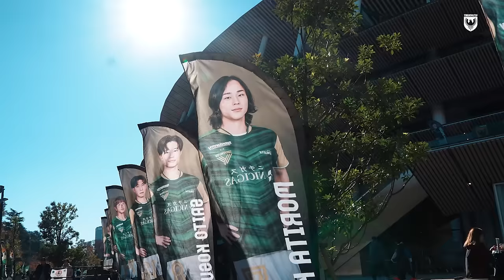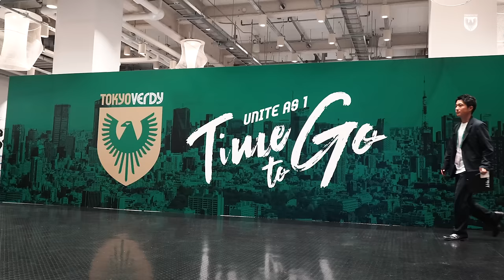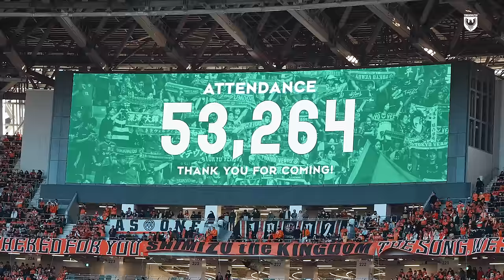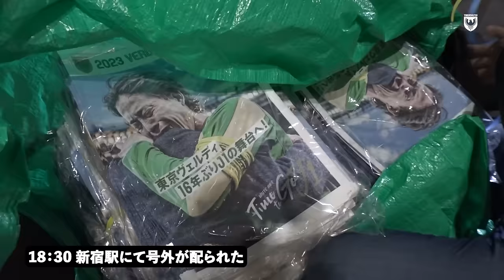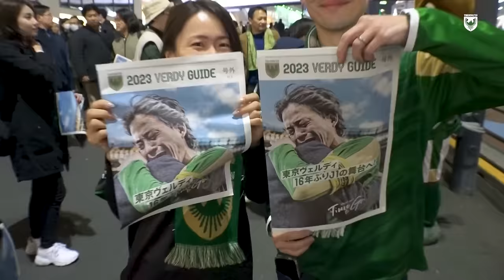【ハイライト】Ｊ１昇格プレーオフ決勝 ｜ 東京ヴェルディ vs 清水エスパルス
【再掲】
Ｊ１昇格プレーオフ決勝 vs 清水エスパルス 戦のハイライト動画をお届けします。
試合前のロッカーや昇格決定後の歓喜の瞬間など、ヴェルディだけのオリジナル映像も必見！

今シーズンも力強い後押しをありがとうございました。